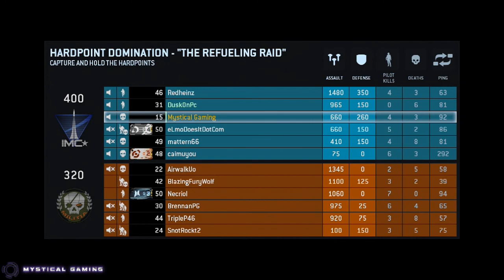Titanfall - IMC side campaign gameplay 15 HD (PC)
Titanfall IMC side campaign

This gameplay was captured with the Elgato Game Capture HD and rendered in Adobe After Effects.